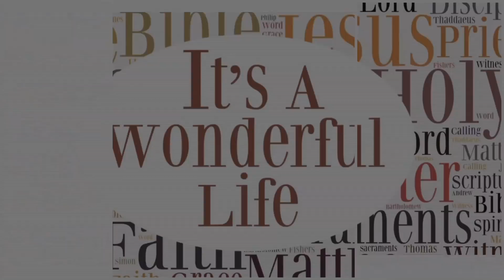It's a Wonderful Life - Fr. Luis Miguel Romero